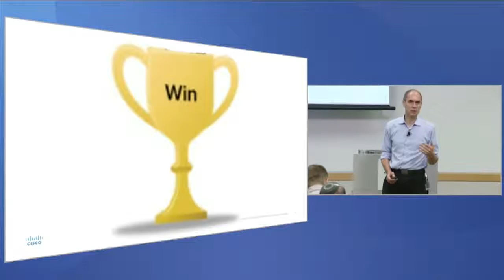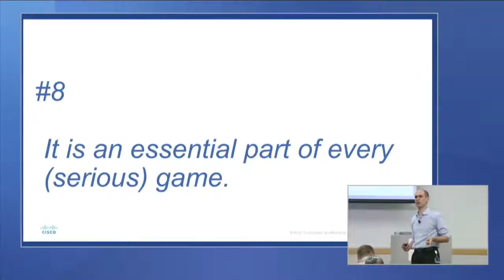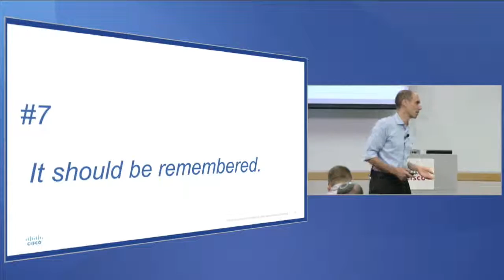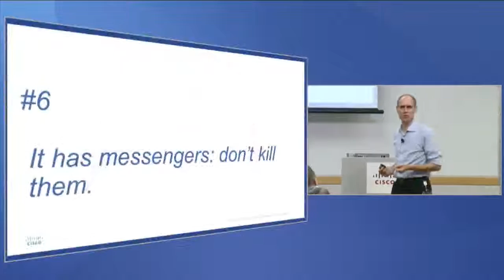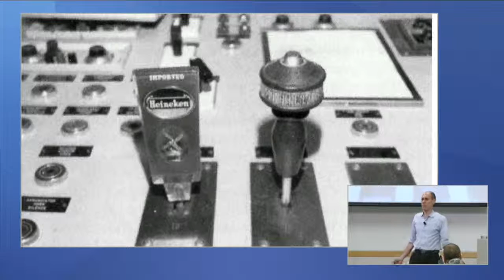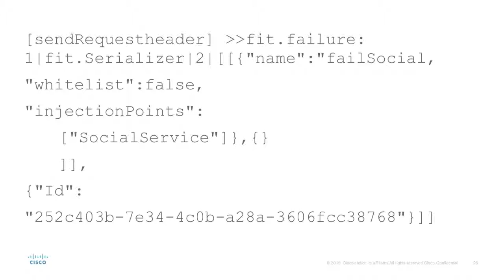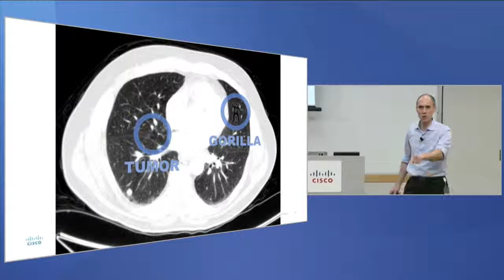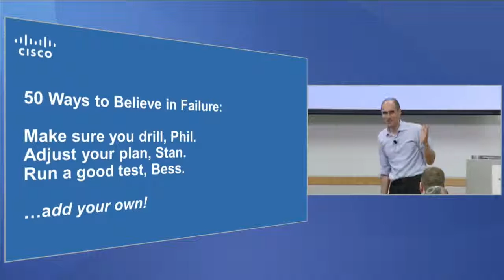Fifty Ways to Believe in Failure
Speaker: Lionel Wolhberger, Security I&T Manager